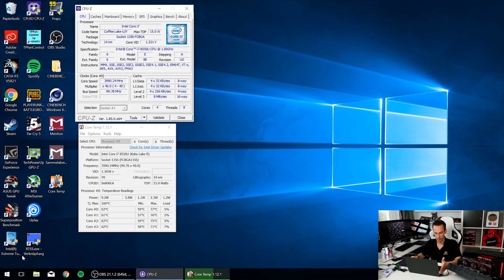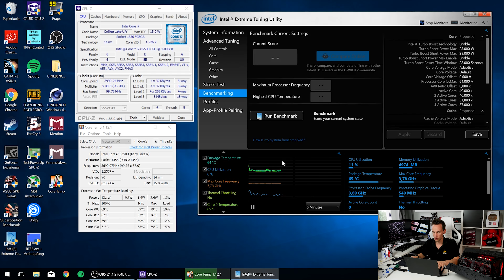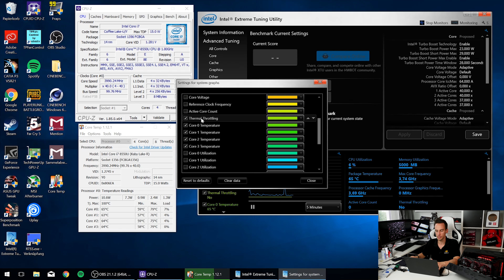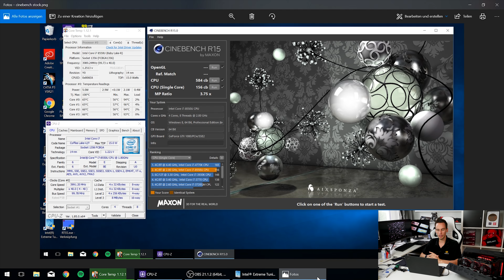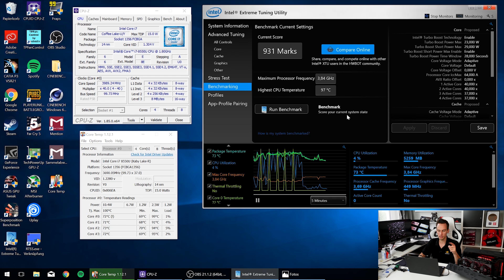Lenovo X1 Carbon G6 - Flüssigmetall-Kur und Tuning (Teil 1/2)